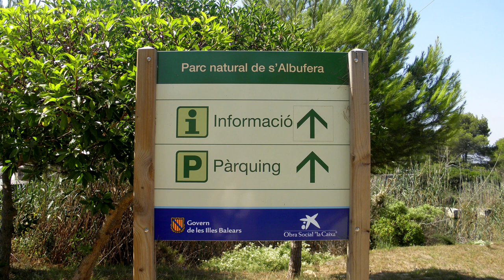Spanien - Insel Mallorca - Naturpark s’Albufera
Der Parc natural de s’Albufera de Mallorca ist ein Naturschutzgebiet an der Nordostgrenze des Gemeindegebietes zu Alcúdia. Hierbei handelt es sich um einen trockengelegten Süßwasser-Sumpf, der von den Sturzbächen Torrent de Sant Miquel und Torrent de Muro sowie vielen kleinen Kanälen durchzogen ist. Er bietet vielen Vogelarten, darunter auch Zugvögeln, einen Brutplatz. Bei s’Oberta an der Badia d’Alcúdia besteht ein Abfluss ins Meer. Der Naturpark s’Albufera befindet sich größtenteils auf dem Gebiet der Gemeinde Muro.